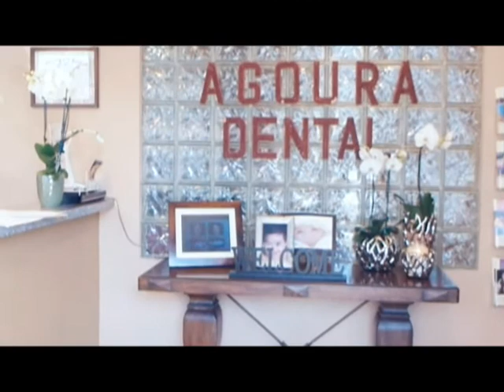Malibu Dentist Bright Smile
Agoura Dental

ntal Practice
%///50_342^98*400000^sin48 +61{tan42}____^5*30000@2_14%900000sin%34